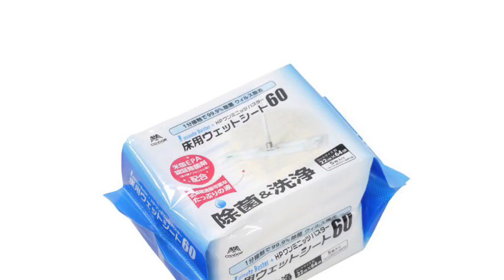床用ウェットシート HPワンミニッツバスター MO739-060X-MB （7-5454-02）